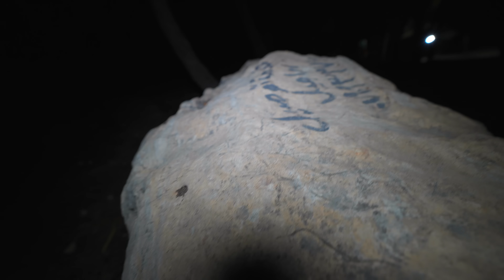دخلت غابة الشخصيات الكرتونية الشريرة التقيت بشفيق وبسيط ودخلت عالم ماين كرافت وماشا والدب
مش غلط تضيفني على احد مواقع التواصل الاجتماعي لحتى تعرف موعد نزول اي فيديو او اي شي بصير معي بنزلة هناك
تيك توك : ayman_tuber

سناب شات
ayman_rahma1

فيس بوك
ايمن تيوبر

سبحان الله وبحمدة سبحان الله العظيم